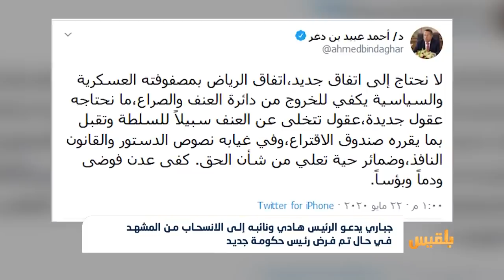انزعاج واسع من ترتيبات سعودية لفرض ملحق جديد لاتفاق الرياض | تقرير: ياسين التميمي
كشف نائب رئيس البرلمان عبدالعزيز جباري عن تسريبات بفرض وتسمية رئيس حكومة جديد بإرادة غير يمنية في إشارة إلى السعودية والإمارات.
وقال جباري في تغريدة على تويتر، إنه في حال صحت التسريبات، فإنه يجب على الرئيس هادي ونائبه الانسحاب من المشهد السياسي بدلا من البقاء المذل، حسب تعبيره.
وحمّل جباري القوى السياسية المسؤولية التاريخية أمام الشعب اليمني...